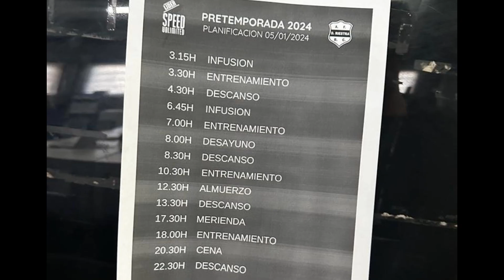LA PRETEMPORADA DE RIESTRA | ENTRENAN A LAS 4 AM EN UNA PLAYA FRENTE A UN BOLICHE DE PINAMAR